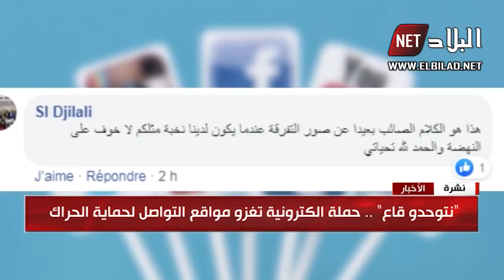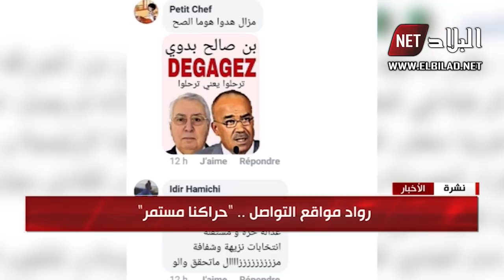رواد مواقع التواصل.. "حراكنا مستمر"